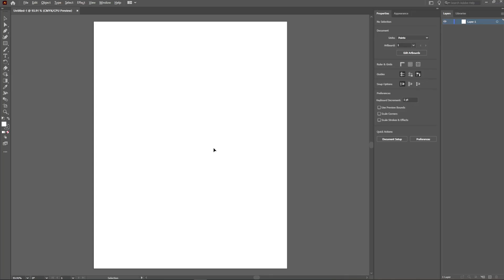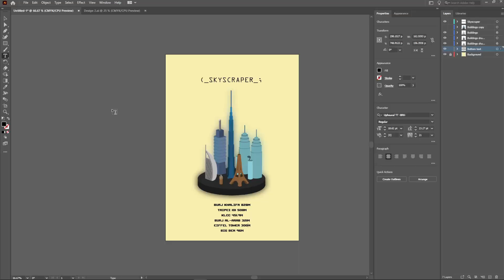DP Final Project Design #1 Progress #3